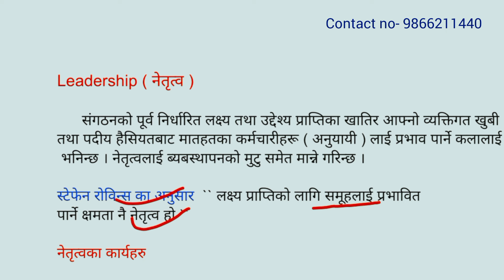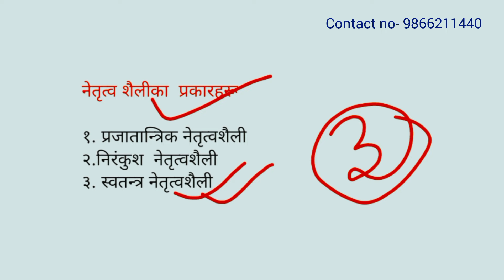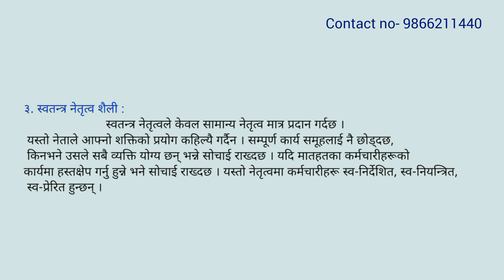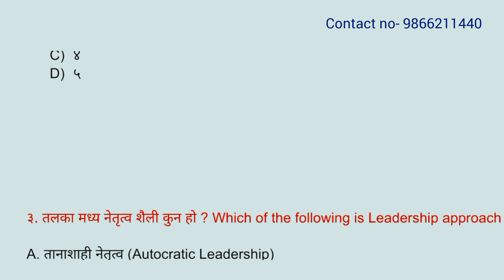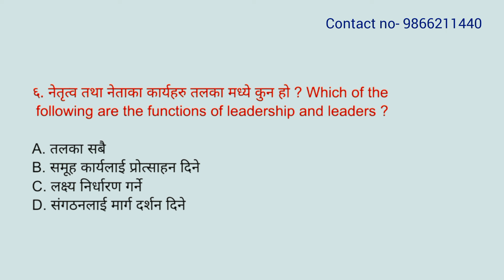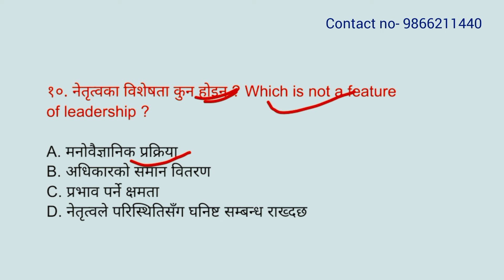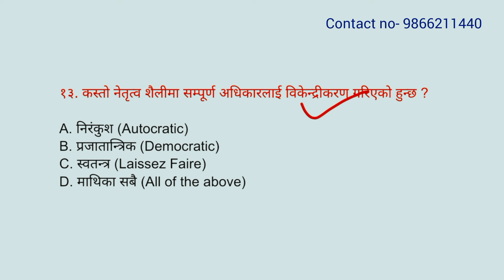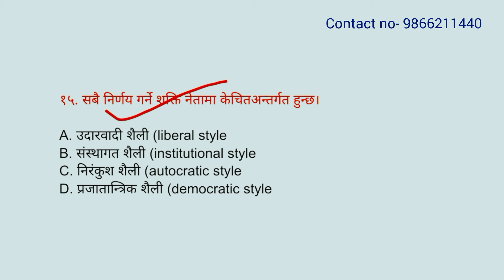RBB tayari // Leadership Concept // Leadership MCQs // Rastriya Banijaya Bank class / RBB class 2081